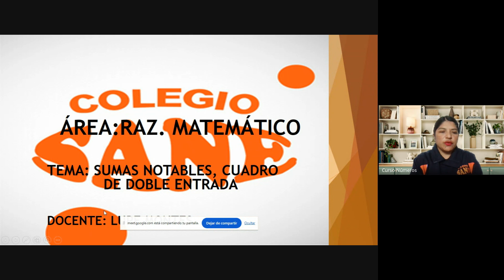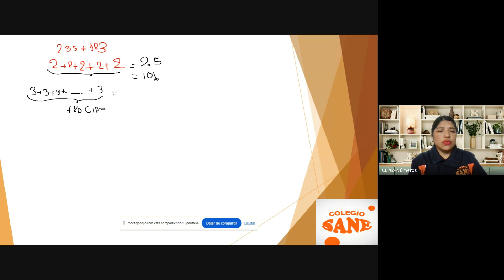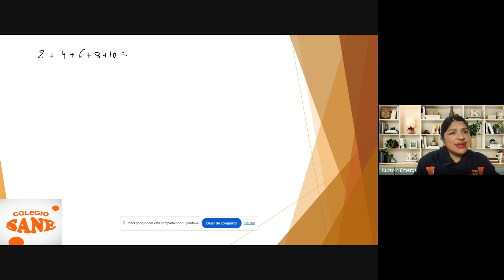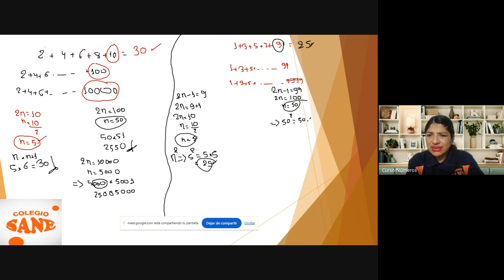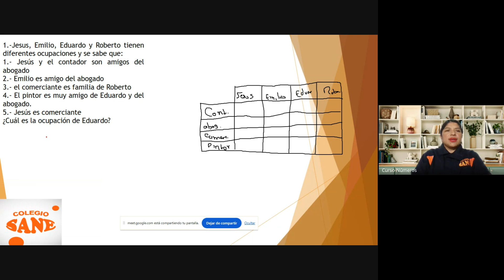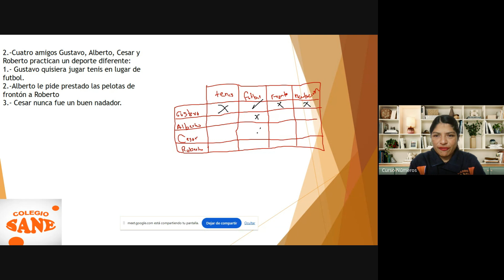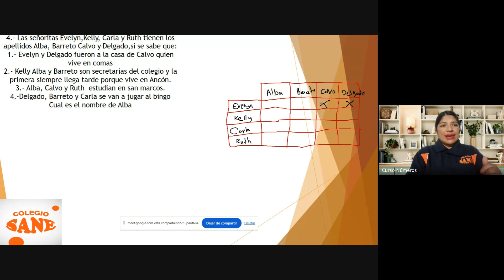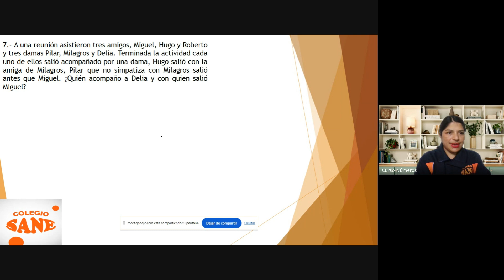Curso: R.M Tema: SUMAS NOTABLES / III Bim 2ºsec/Fecha:2024-10-27(08:06)/CLASES ONLINE